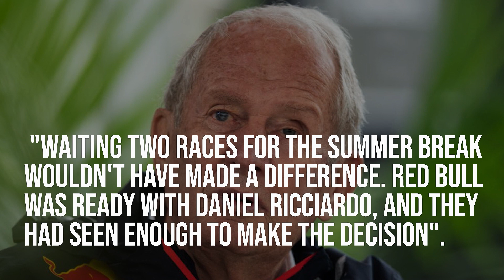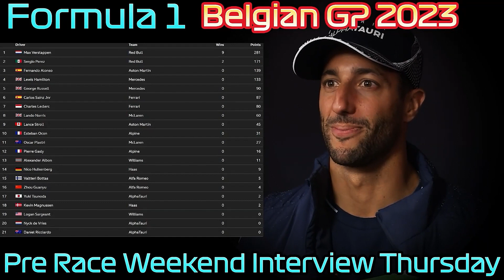Already HUGE TENSION at AlphaTauri!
Huge Trouble at Alpha Tauri is brewing. Currently, Daniel Ricciardo and Yuki Tsunoda battle each other as team mates for the coveted spot at Red Bull next season. Yuki Tsunoda's outstanding performance at the Belgian Grand Prix brought the score level. The surprise inclusion of Daniel Ricciardo in AlphaTauri before the Hungarian race has worried the fans of Sergio Perez and Yuki Tsunoda. Despite what Red Bull may say, Ricciardo's presence is intended to assess Yuki's suitability for a Red Bull seat and put pressure on Perez to improve or face potential replacement by the end of the season. But is Red Bull planning to Bring the Honey Badger or is it all just to test Tsunoda? Stay until the end of the video to find out!